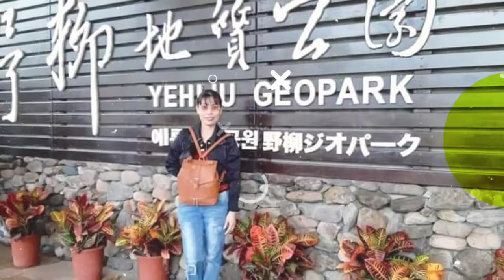ROCK'S SCULPTURE|YEHLIU GEOPARK KEELUNG|TAIWAN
Isa sa pinakamagandang pasyalan dito sa bansang taiwamln❤️📸